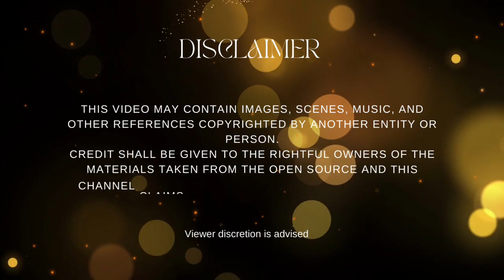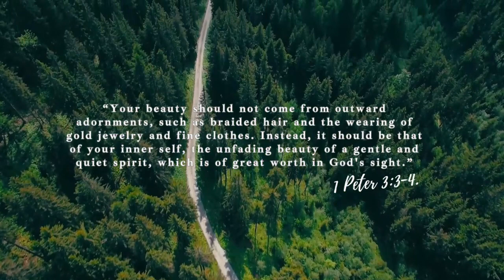FORMER KOREAN MODEL WHO RUINED HER OWN FACE!!!!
This video may contain some images, scenes, music and other references copyrighted by another entity or person.
This is used for education presentation purposes only.